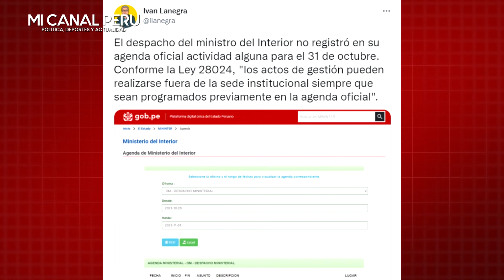¡BARRANZUELA MINITIÓ! NO REGISTRÓ NINGUNA ACTIVIDAD OFICIAL EN SU AGENDA PARA EL DOMINGO 31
Luis Barranzuela: Advierten que ministro del Interior no registró ninguna actividad oficial en su agenda para el domingo 31.
La noche del domingo 31, en el marco de las restricciones por el Día de la Canción Criolla y las celebraciones por Halloween, se registró un evento en la casa del ministro del Interior, Luis Barranzuela.